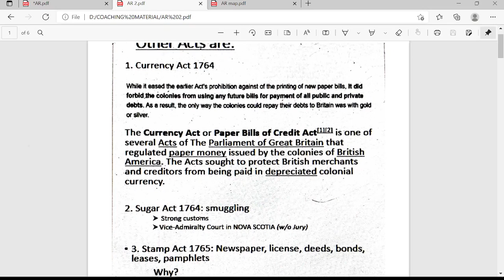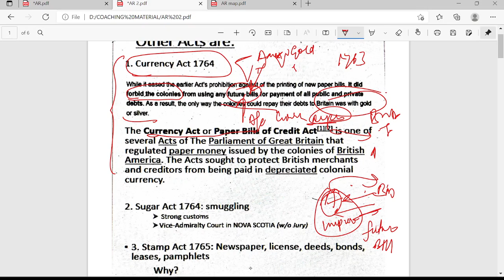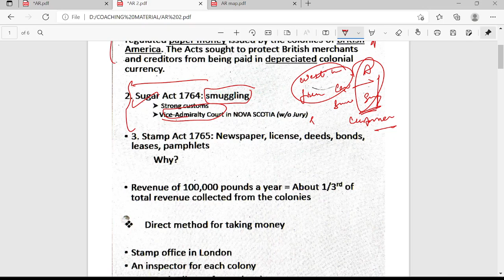PART 2 I अमेरिकी क्रान्ति - American Revolution SIGNIFICANCE World History for UPSC UPPSC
PART 2 I अमेरिकी क्रान्ति - American Revolution  World History for UPSC UPPSC